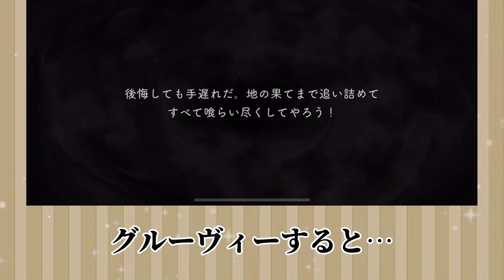【ツイステ】とある理由でエモいと話題！2021ハロウィングルーヴィー3選！【グルーヴィー注意】この動画、セベクには内緒だよ…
【ツイステ】とある理由でエモいと話題！2021ハロウィングルーヴィー3選！
【グルーヴィー注意】この動画、セベクには内緒だよ…🤫

🎃ハロウィン関連動画🎃

【ツイステ】ハロウィン2021 スケアリードレス 人気ランキング エンドレスハロウィーン

【ツイステ】アイドルか！？エペルのライブへようこそ！！ろりぽっぷちゃん エンドレスハロウィーン

【ツイステ】デュオ魔法 DUO魔法 SSRルーク スケアリードレス サイエンス部　トレイ 薔薇の騎士（シュヴァリエ）

【ツイステ】召喚演出 SRトレイ スケアリードレス ハロウィン 2021 スケアリーモンスターズ　鈴木崚汰

【ツイステおすすめ動画】( ^ω^ )

ツイステの面白い動画まだまだあります